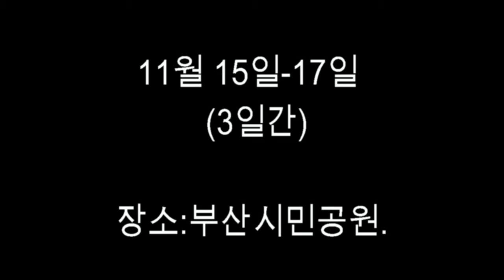세상의 모든 발효展 소개 동영상 10-1번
2018년 11월 15일~17일(3일간)
부산시민공원에서 유인균발효전시회 세상의 모든 발효展이 열립니다.